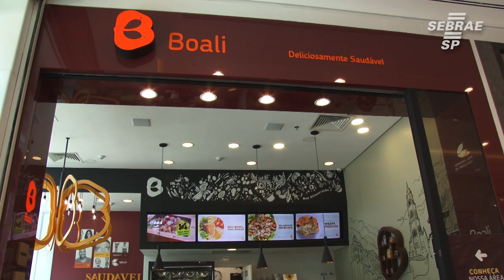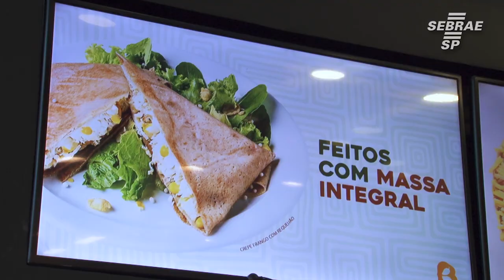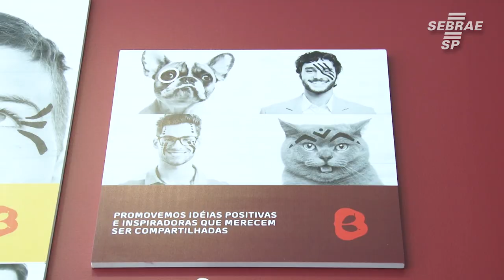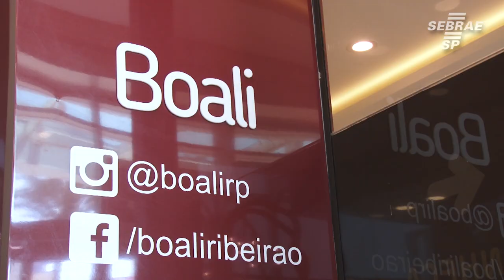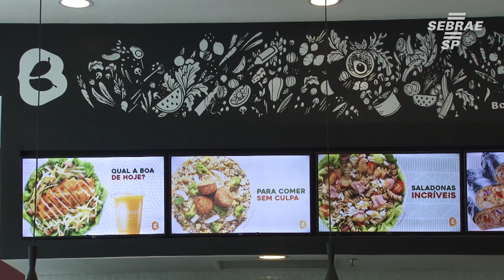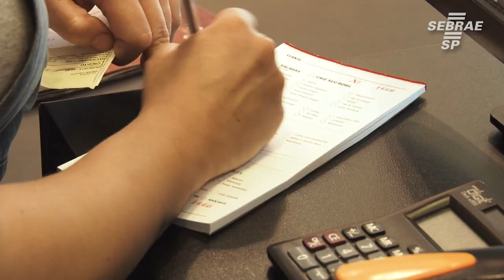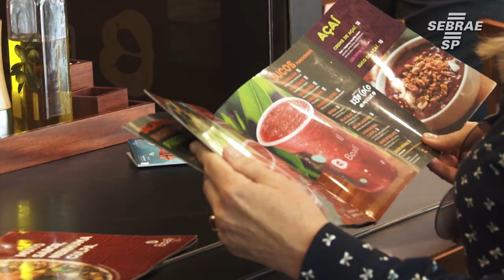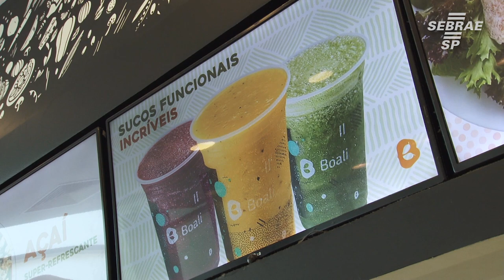Eles transformam a vida das pessoas através da alimentação - Bate Papo Empreendedor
Apaixonado por pessoas e por inovação, Rodrigo  Barros se juntou a mais dois sócios e criaram a Boali, com o objetivo de universalizar o acesso à alimentação saudável e propagar o conceito de transformar hábitos e fazer o bem através da comida.